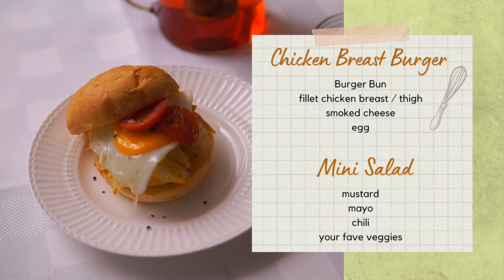EBI VLOG | What I eat in a day / super easy, healthy, fun recipes (ASMR style)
Hi there! My name is Gebe from Indonesia ! On my channel you'll see videos about daily vlogs, what i eat and cook, room makeover, easy tips, relationship and etc. Thanks for stopping by and I hope you enjoy your visit!